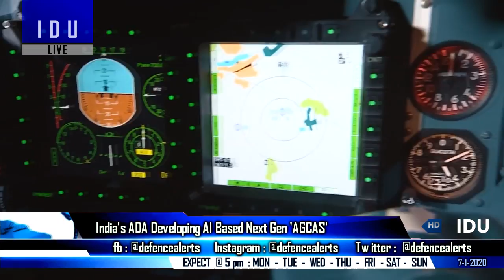Indian Defence Updates : Next Gen AGCAS For AMCA,104 K30 Biho Deal,4 UGV For Army,50 Saras MK2 Order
1. India’s ADA working on Next Generation Automatic Ground Collision Avoidance System for AMCA and MWF : AGCAS For AMCA.
2. MoD to take call on $2.5 bn deal for 104 SPAD-GMS
3. Indian Army may soon get robot option for recce ops :UnmannedRoboticSurveillance
4. Turkish Aerospace opens office in Pakistan : Eyeing TF-X.
5. National Aerospace Laboratory wants govt. push for Saras Mk2 takeoff.
6. ISRO planning 'Indian Data Relay Satellite System' - New satellites will help Gaganyaan crew